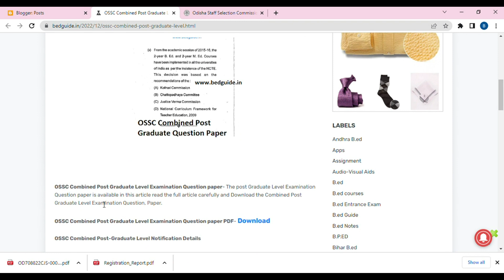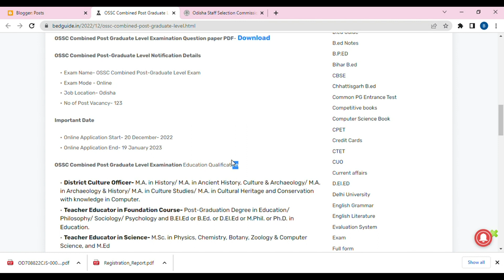OSSC Post Graduate Level Question Paper Download PDF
OSSC Post Graduate Level Question Paper 2023

1- Best GK Books for B.ed Entrance Exam

2-Best English Grammar Books For B.ed Entrance Exam

3-Best Reasoning Guide for B.ed Entrance Exams

4-Best B.ed Guide For Students 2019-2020

5- Best Pedagogy Guide for B.ed Entrance Exam

6-Best Indian Geography Guide for B.ed Entrance Exam

7-Best Hindi Grammar Guide for B.ed Entrance Exam

8- Best B.ed guide for Science Students

9- Best Odia Grammar Books for B.ed students

10-Best Central B.ed guide for All Students

B.ed Course
B.ed Teaching